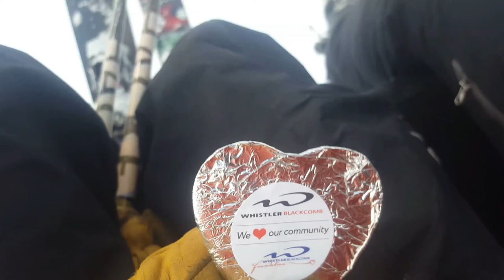Sunny Valentines Day with Lexi! Ep 39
Pretty good way to spend valentines day! If you can work and play in the same day you are doing something right.
this song has been stuck in one of our heads for the last 4 days. send help

Song: Ms. Crandall's Boarding House - Irish Rovers